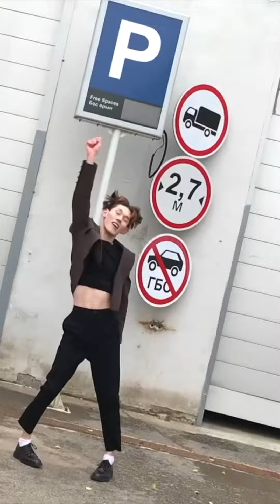Kpop Dance Covers 2021 Kpop_Dance_Challenge #2021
Kpop Dance Covers 2021 Challenge Shorts
2021 Best Dance Covers